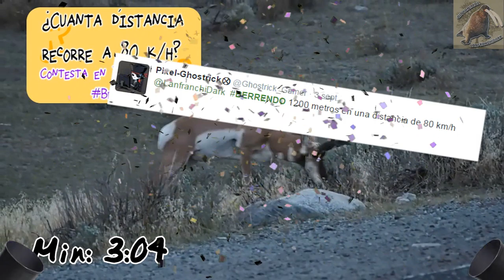Monstruo de gila |El lagarto colorido y venenoso| (Animales del Mundo) |Mes de México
Monstruo de gila (Heloderma suspectum)

Burton, M., Burton, R. (1974) Enciclopedia de la vida animal (Vol 6).Barcelona España. Burguera.
Starker, A. L. (1985) Fauna Silvestre de México. México D.F. Editorial Pax-México